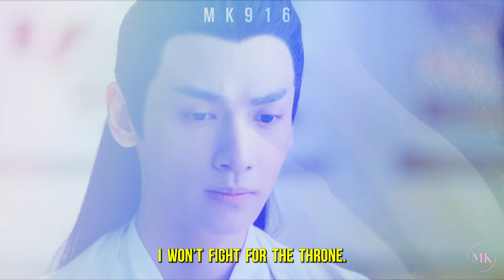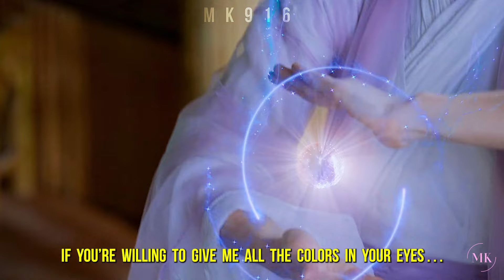Ashes of Love FMV OST ► Jin Mi & Xu Feng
❝From the start, all I want is Jin Mi.❞ – Xu Feng
❝All I ever want is Phoenix.❞ – Jin Mi

Ashes of Love is one of my favorite xianxia, despite it being a few years old.  The storyline, character development, the romance, ost, you name it…IT’S ALL THERE. I laughed and cried, all my emotions during my rewatch.  I’ve forgotten how much I ❤️ this drama, having my heart broken and twisted.  😭  Their love was so strong that it can defy fate and overcome everything but had to pay a heavy price for their happy ending.

As for Run Yu, I don’t agree with what he did.  We can see Run Yu’s character was wonderfully made in this drama.  He didn’t just turn to evil out of nowhere, everything had a reason and was built step by step which made me hate what he did yet I could pity him at the same time.

I couldn’t decide on which OST to use on this edit, so decided to use both.  Hope everyone enjoys the music: “Unsullied” 不染  and “Upwards to the Moon” 左手指月.  Special thanks to @AirahTea for making these two great covers and letting me use them in this edit.  Before I found her covers, I was halfway through the edit, but I decided to redo the whole video around her two covers.  Her vocals are so AMAZING.  I’ve posted the links to her covers below, please check out her channel.

I tried to remove the background vocal/music from the drama as much as I could in this edit, but you can still hear it in some of the lines I tried to extract.

► Drama = Ashes of Love (Chinese) 香蜜沉沉烬如霜
► Characters = Jin Mi & Xu Feng
► Songs: “Unsullied” 不染  and “Upwards to the Moon” 左手指月
       0:00  “Unsullied” (Piano Cover)
4:34 “Unsullied” English Cover by AirahTea
11:10 “Upwards to the Moon” (Instrumental)
15:00 “Upwards to the Moon” English Cover by AirahTea
► Color Grading by Me
► Program: Premiere Pro
This includes translated versions of my videos and cutting & cropping scenes out of mine for yours. Do not upload my videos on other social media platforms without my consent.